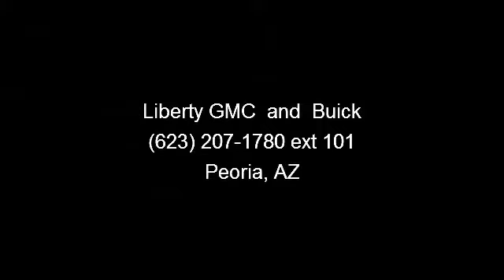2008 Saturn Aura - Liberty GMC and Buick - Peoria, AZ 853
Excellent Condition, ONLY 53,725 Miles! PRICED TO MOVE $400 below Kelley Blue Book!, FUEL EFFICIENT 30 MPG Hwy/22 MPG City! Consumer Guide Recommended Car, iPod/MP3 Input, CD Player, Onboard Communications System, Head Airbag READ MORE!KEY FEATURES INCLUDESatellite Radio, iPod/MP3 Input, CD Player, Onboard Communications System. MP3 Player, Keyless Entry, Remote Trunk Release, Child Safety Locks, Bucket Seats.OPTION PACKAGESPREFERRED PACKAGE includes (AE8) 8-way power driver seat adjuster, (UK3) steering-wheel mounted audio controls, (N34) leather-wrapped steering wheel and (VY7) leather-wrapped shift knob. XE with Red Jewel Tintcoat exterior and Gray interior features a 4 Cylinder Engine with 169 HP at 6400 RPM*.EXPERTS CONCLUDEConsumer Guide Recommended Car. comfortable ride, adept handling, spacious seating, high safety ratings, sharp exterior design -Edmunds.com. 5 Star Driver Front Crash Rating.